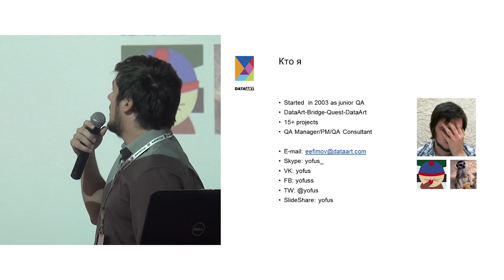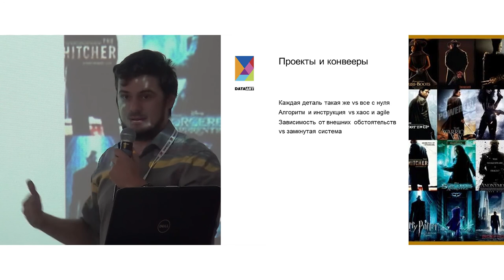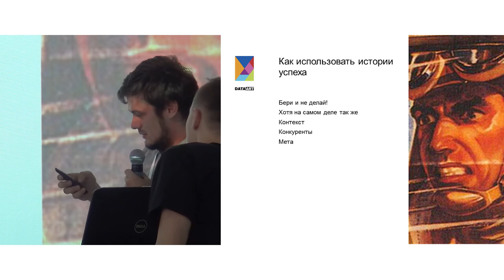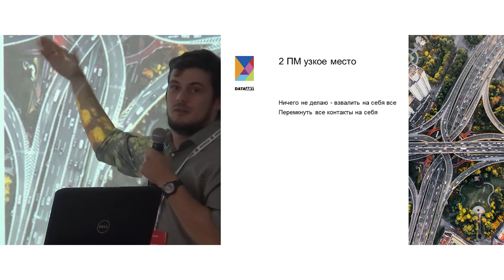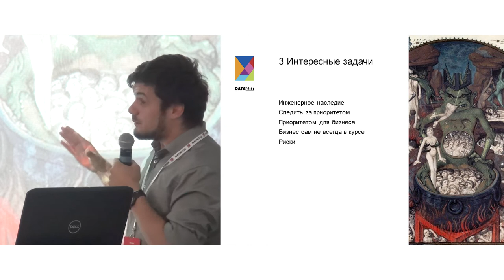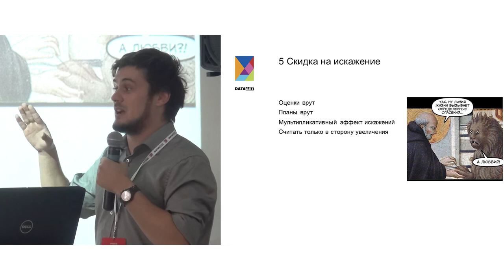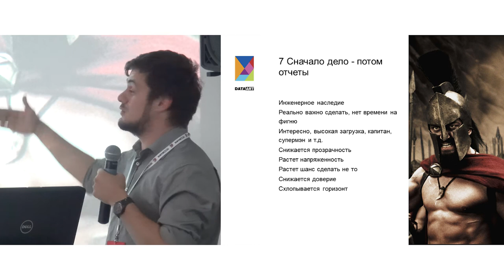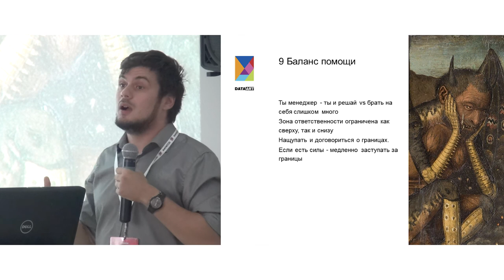«Краш-тест для менеджера». Евгений Ефимов, DataArt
Докладчик: Евгений Ефимов (QA lead, DataArt. Начал карьеру в 10-м классе в качестве IT-директора, в 2003 г. устал и дауншифтнул до QA-практиканта в DataArt. Потом работал в «БриджКвесте», но зов Родины оказался сильнее, и в 2010 вернулся в DataArt. Всегда работал в области QA на разных ролях и позициях: QA, BA, PM, pre-sales).

«КРАШ-ТЕСТ ДЛЯ МЕНЕДЖЕРА. КАКИЕ ОСНОВНЫЕ ОШИБКИ МОЖЕТ СОВЕРШИТЬ PM, ВЗЯВ НА СЕБЯ БОЛЬШЕ, ЧЕМ МОЖЕТ ВЫНЕСТИ». Доклад на конференции DataArt IT HARDCORE, Санкт-Петербург, 2016.

Чтобы предотвратить крушение поезда, недостаточно знать, как проектировать поезда. Очень полезно анализировать причины известных крушений, учитывать их и стараться предотвратить в дальнейшем. Евгений Ефимов на своем примере рассказывает о крушениях и почти-крушениях нескольких проектов, и объясняет, какие выводы он смог сделать из своего опыта.